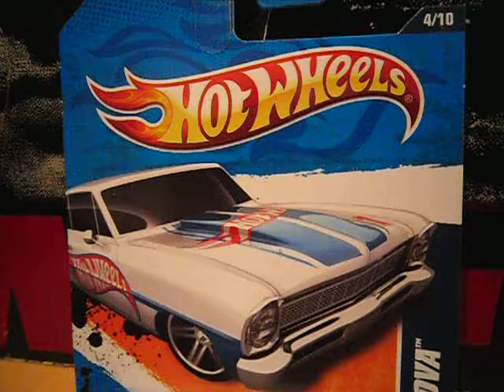HW ´66 CHEVY NOVA BLANCO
HOT WHEELS ´66 CHEVY NOVA 4/10 DE LA SERIE HW RACING 2011